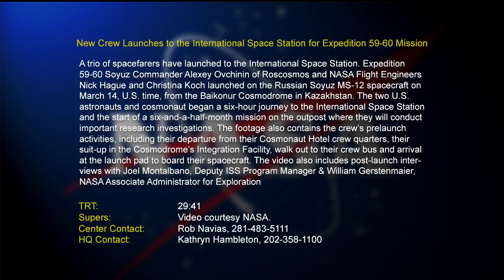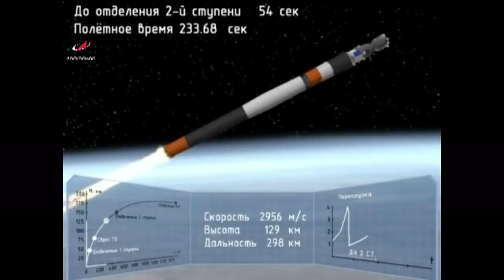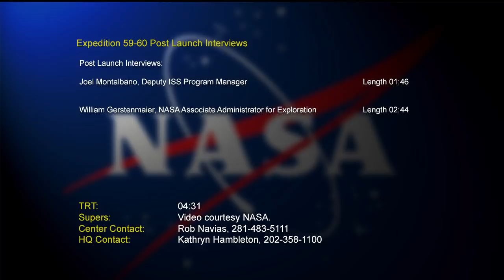NASA Television Video File Expedition 59-60 Soyuz MS 12 Launch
New Crew Launches to the International Space Station for Expedition 59-60 Mission

A trio of spacefarers have launched to the International Space Station. Expedition 59-60 Soyuz Commander Alexey Ovchinin of Roscosmos and NASA Flight Engineers Nick Hague and Christina Koch launched on the Russian Soyuz MS-12 spacecraft on March 14, U.S. time, from the Baikonur Cosmodrome in Kazakhstan. The two U.S. astronauts and cosmonaut began a six-hour journey to the International Space Station and the start of a six-and-a-half-month mission on the outpost where they will conduct important research investigations. The footage also contains the crew’s prelaunch activities, including their departure from their Cosmonaut Hotel crew quarters, their suit-up in the Cosmodrome’s Integration Facility, walk out to their crew bus and arrival at the launch pad to board their spacecraft. The video also includes post-launch interviews with Joel Montalbano, Deputy ISS Program Manager and William Gerstenmaier, NASA Associate Administrator for Exploration.